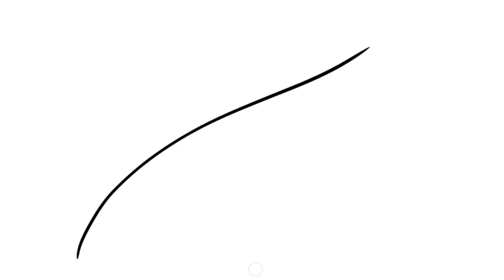How to Draw Pea